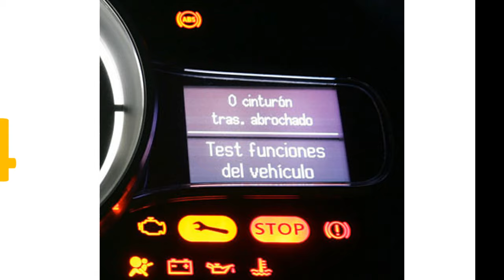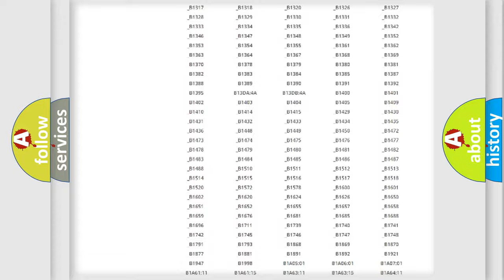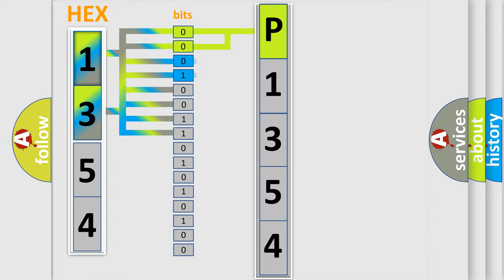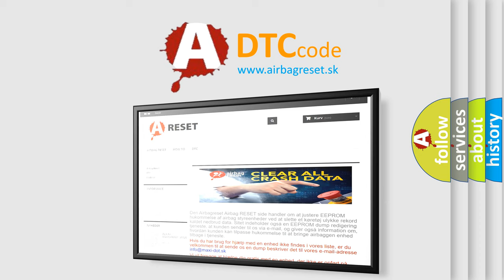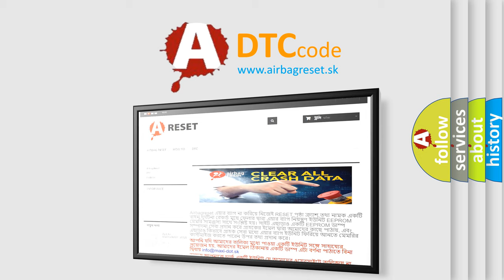DTC Ford P1354 Short Explanation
Contents:
0:21 Basic DTC analysis according to OBD2 protocol standard.
1:48 Insight into programming
2:58 A diagnostically understandable description of the Diagnostic Trouble Code
3:05 Basic error definition

Make:
Ford
Code:
P1354
Definition:
Hazard LED-Circuit Short To Battery
Description:
Cause:
AUXILIARY SWITCH BANK OR BODY CONTROL MODULE (BCM) CONNECTIONSHAZARD INDICATOR CONTROL CIRCUIT SHORT TO VOLTAGEAUXILIARY SWITCH BANK POWER SUPPLYBODY CONTROL MODULE (BCM)